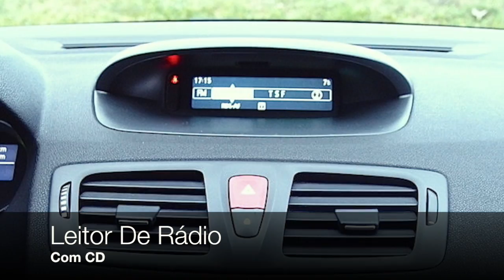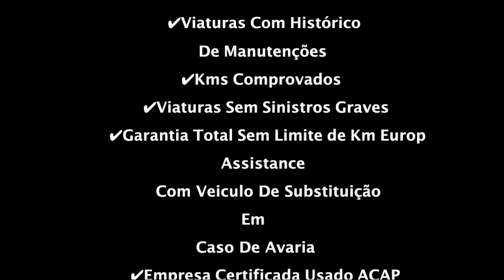Renault Megane Coupé RS - Auto Gouveia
Este vídeo é sobre Renault Megane Coupé RS - Auto Gouveia